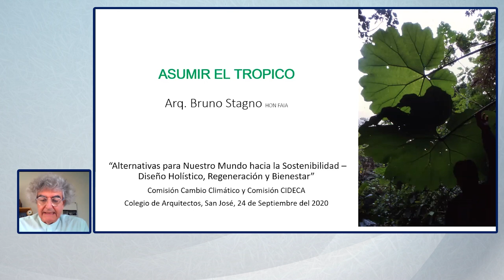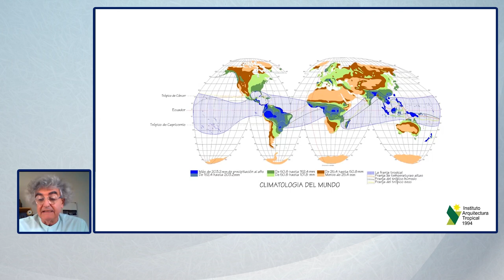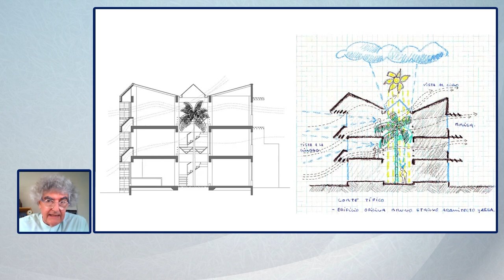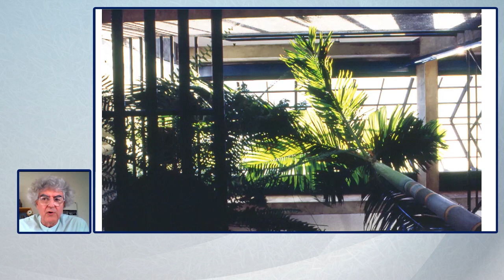07 Bloque 02 - Escala ciudad Mensaje Bruno Stagno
Realización y Edición: Rodolfo Chacón R.

Una producción del Colegio Federado de Ingenieros y de Arquitectos de Costa Rica